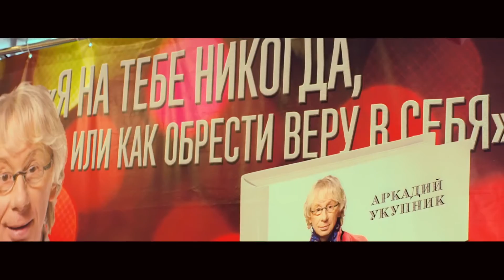Аркадий Укупник - БАЛЛАДА О НОВОМ ПАСПОРТЕ | Официальный клип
Аркадий Укупник - "Баллада о новом паспорте"
муз. и сл. К. Губин, реж.Г.Волев

Аркадий Семёнович Укупник— советский и российский композитор, музыкант, поп-певец, актёр, продюсер группы «Кар-Мэн». Заслуженный артист России. Написал музыку к фильмам «Сволочи», «Любовь-морковь», «Монтана». Автор хитов «Сильная женщина», «Милая», «Только не говори мне»